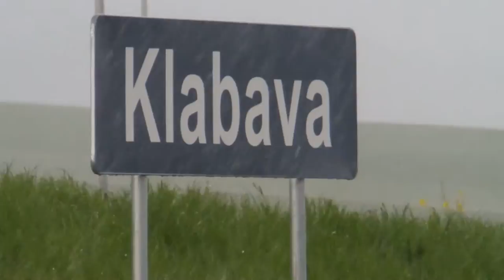III. TŽK Plzeň - Rokycany 9.5.2015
co jsem viděl a slyšel cestou pěšky z Plzně do Rokycan...